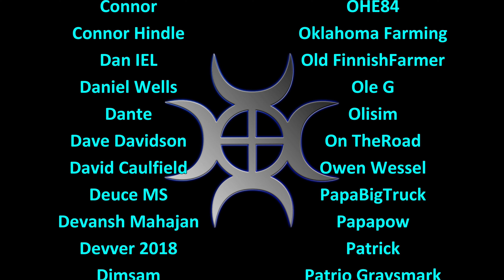Let's Play Minecraft #122: Three TNT Dupers!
One duper clears stuff faster than a pickaxe.  Three dupers clears things much faster!

World seed for this series  -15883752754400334 Please note we're using the Java version

For details about mods and texture packs, please see the minecraft channel on our discord

For Vanilla Tweaks and the one chop tree pack, go here, there are others I'll try as we progress.

PLAY TO SURVIVE
Battle mobs, construct shelter, and explore the landscape—it’s all in a day’s work when you try to survive and thrive in Survival Mode.

PLAY TO CREATE
If you can dream it, you can build it. Put your imagination and limitless resources to work with Creative Mode.

BE RESOURCEFUL
Get crafty and use the surrounding environment to gather building materials—see how breaking down trees can help you create something new.

It’s always best to avoid the unpredictable by distancing yourself from wandering mobs—you never know what’ll happen if they get too close!

BUILD SOMETHING AMAZING
Discover all the versatile ways dust from the Redstone ore can be used to enhance your creations, bring them to life, or give them some bang.